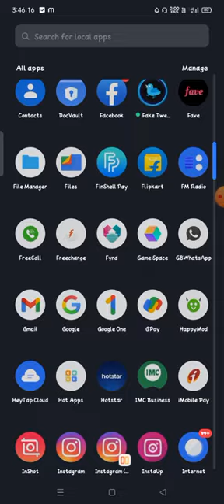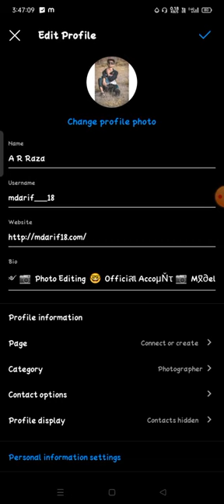how to change phone number on instagram instagram account hacked and email and phone number changed